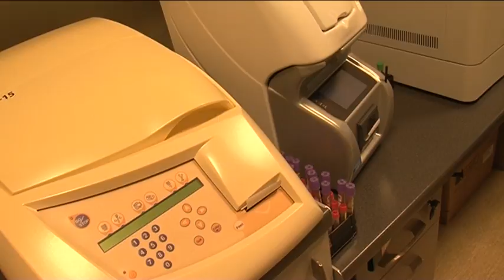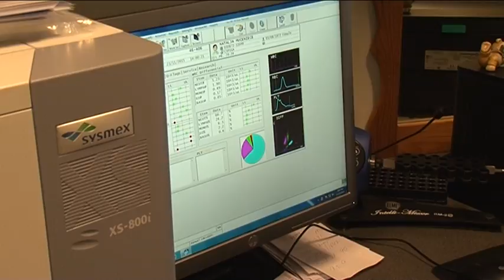О сдаче анализов в лабораториях Вентспилса